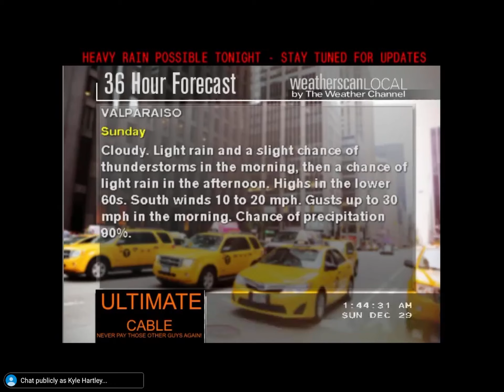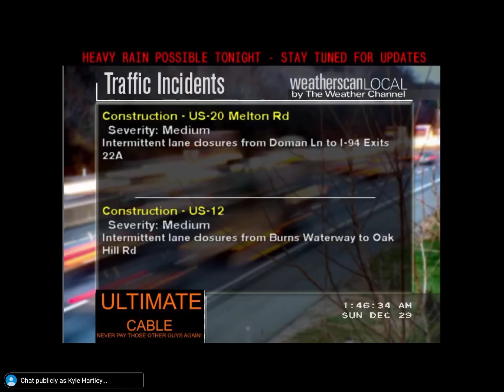Weatherscan Emulator Highlight - It Keeps Going From Here (Rain)